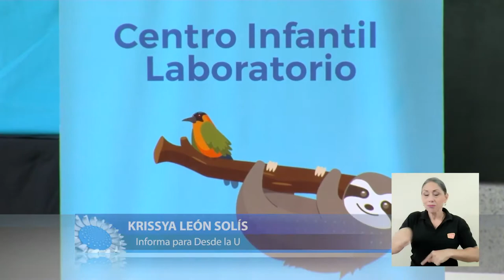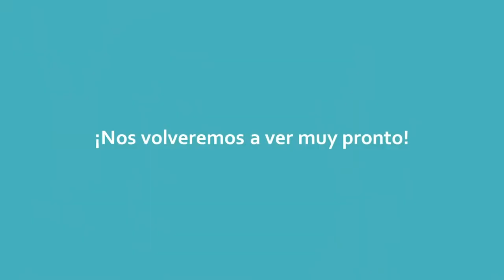Acciones del Centro Infantil Laboratorio UCR (CIL) ante la pandemia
Para nadie es un secreto que la pandemia vino a alterar un sin fin de actividades en la sociedad. Aún así, existen instituciones y personas que han utilizado su creatividad, pero sobre todo el amor, para continuar con las labores.

Este es el caso del Centro Infantil Laboratorio UCR